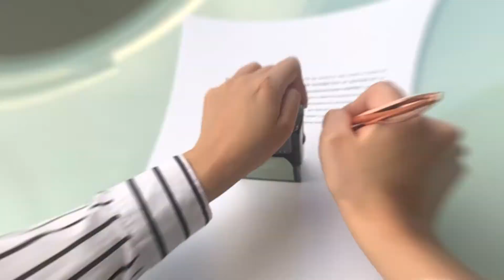EXCEPCIONES A LA DEFINITIVIDAD EN AMPAROS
Capítulo 46: EXCEPCIONES A LA DEFINITIVIDAD EN AMPAROS

Esta semana hablaremos sobre: LAS EXCEPCIONES A LA DEFINITIVIDAD EN LOS AMPAROS, tomando en cuenta 4 asuntos muy importantes que se te irán presentando durante el episodio.

Todo esto, asociándolo con ejemplos y números de expedientes específicos para que puedas relacionar de mejor manera toda la información que te compartiremos.